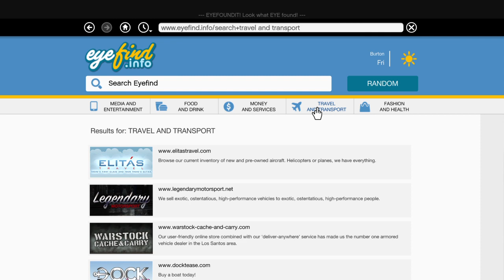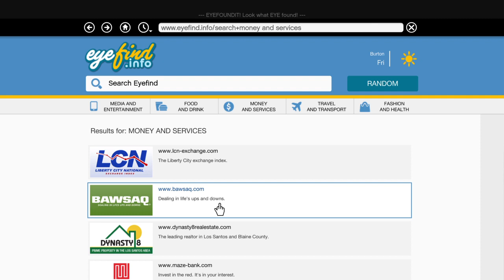Grand Theft Auto V